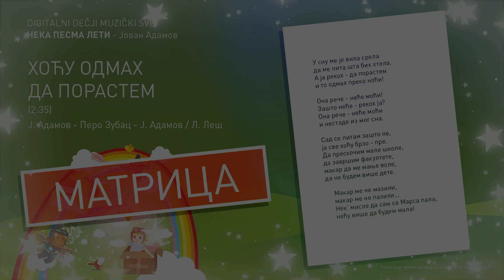Hoću odmah da porastem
Hoću odmah da porastem (2:35)
Ј. Adamov - Pero Zubac - Ј. Adamov / L. Leš

U snu me je vila srela
da me pita šta bih htela.
A ja rekoh - da porastem
i to odmah preko noći!

Ona reče - neće moći!
Zašto neće - rekoh ja?
i nestade iz mog sna.

Sad se pitam zašto ne,
ja sve hoću brzo - pre.
Da preskočim male škole,
da završim fakultete,
makar da me manje vole,
da ne budem više dete.

Makar me ne mazili,
makar me ne pazili...
Nek' misle da sam sa Marsa pala,
neću više da budem mala!

   Pero Zubac